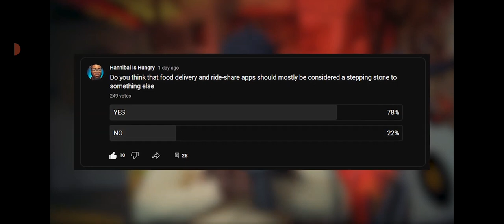THE FUTURE OF THE GIG APPS DEPENDS ON WHAT YOU DO TO CHANGE THE CURRENT SYSTEM WE ARE UNDER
Hi folks, this is a response critique video on an excellent overall analysis done by Hannibal is hungry channel on can we retire on just doing gig work. I go over my own thoughts as well.